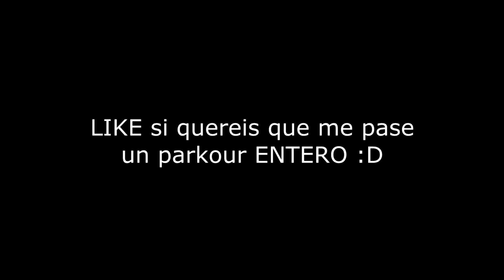PARKOUR EXTREMO! NO PUEDE SER!! - GTA V ONLINE - GTA 5 ONLINE